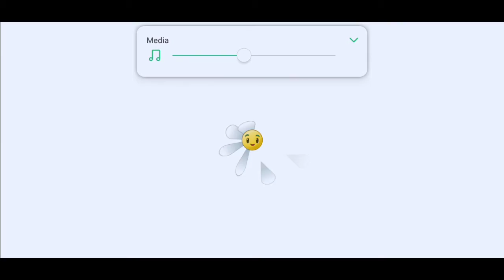PvZ2 Ancient Egypt Day 7 to Day 8 Gameplay | VGTO Tv Stitch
PvZ2 - Plants Vs. Zombies 2 It's About Time!

here's an another Gameplay video Hopely you enjoy my video...God Bless You All 😊

Comment If you Want Shout Out!!